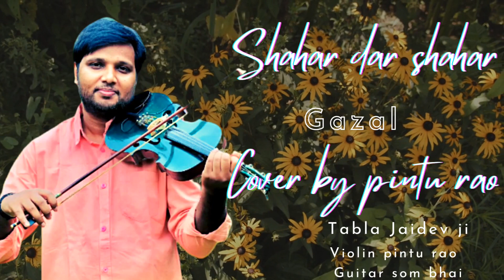Shahar Dar Shahar Gazal Cover By Pintu Rao Tabla Jay Dev bhaiya guitar som Bahadur ji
gazal shahar Dar Shahar
cover Pintu Rao 🎻
tabla jaidev ji
guitar som Bahadur ji